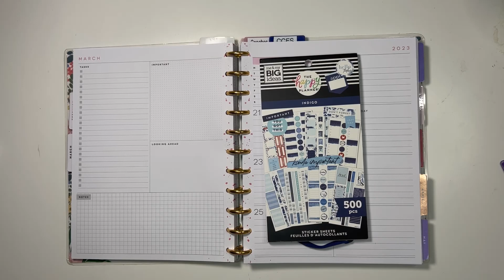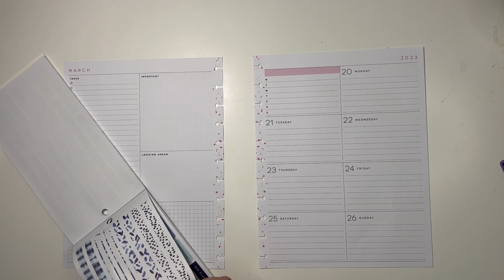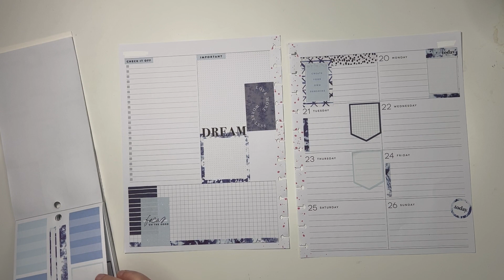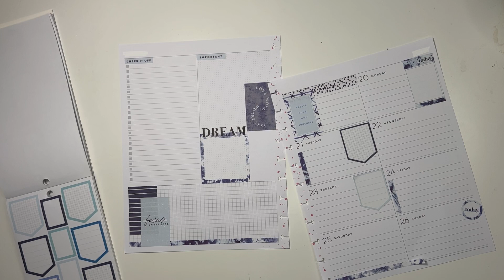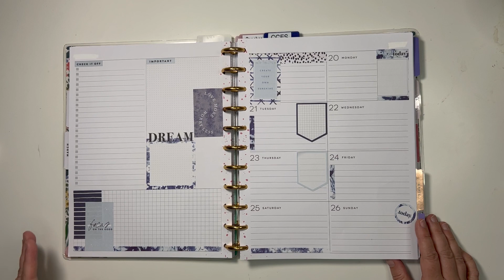Plan With Me | Big Dashboard Happy Planner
I continue using monochromatic stickers in my work planner this week with Happy Planner Indigo stickers.
What planner do you use for work?  I am loving the big dashboard layout.

Indigo Stickers

These dividers help me stay organized in my planner.

Sticker storage
Drawer Organizer
Cord Organization
Pen Organizer

PENS
Micron Pigma
Muji Pens 0.5
Sharpie S-Gel Pens 0.7
Mildliner Assorted Colors, 15pk
Mildliner Vintage Colors, 5pk
Pentel Fude Brush Pen

PLANNER SUPPLIES
Squeeze and Roll Glue Pen
Tombow Permanent Adhesive Applicator
Tombow Permanent Adhesive Refills
Tombow Removable Adhesive Refills
Fiskars Craft Knife
Tombow Correction Tape
Happy Planner Big Disc Punch
Brother Label Maker

OTHER FAVORITES
Remote Control Outlets
Paperfeel IPad Screen Protector
Adjustable Laptop Stand
Ring Light
Canon Selphy Printer